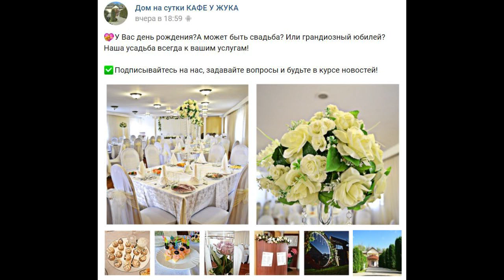COVID нипочем: в Слониме массово отметили День пожилых людей